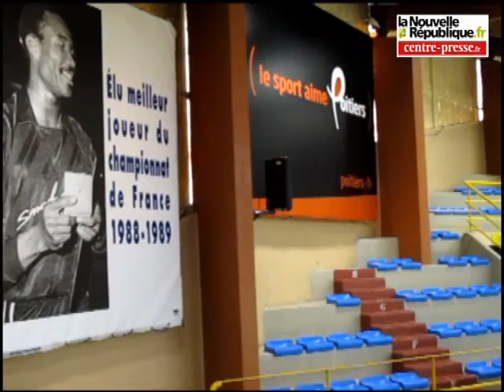Match capital en Allemagne pour le Poitiers Volley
Le Poitiers Volley dispute mercredi 11 janvier à Underhaching (Allemagne) un match capital pour la qualification au prochain tour de la Ligue des Champions.